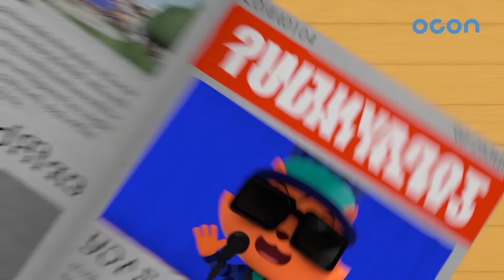[episodio] Colección de episodios divertidos 42 | 40 minutos | Súper Zeta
La animación cuenta la historia de Jak, que se convierte en héroe después de comer comida nutritiva hecha por su madre para derrotar al perturbatore "Dr. Leo", que perturba el pueblo.